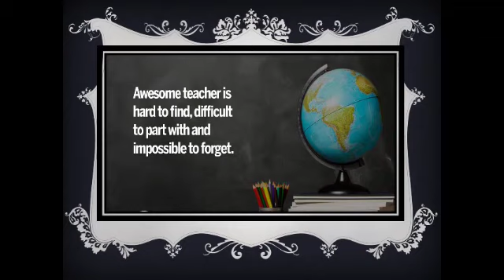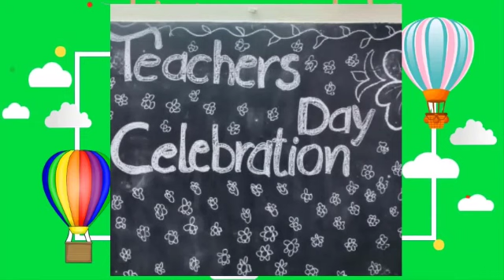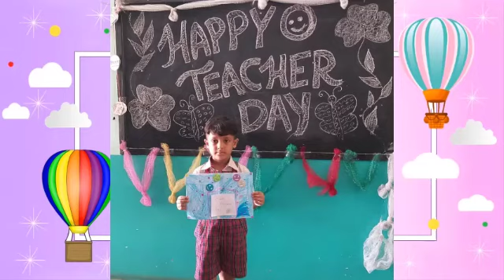TEACHER'S DAY CELEBRATION BY KINDERGARTEN STUDENTS